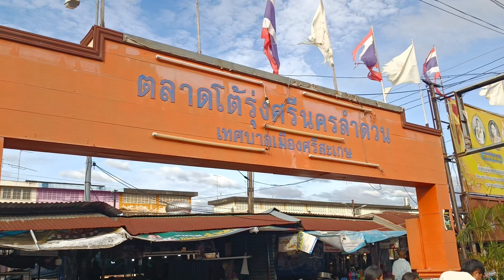ตลาดโต้รุ่งศรีนครลำดวน ตลาดโต้รุ่งศรีสะเกษ ตลาดโต้รุ่งสถานีรถไฟศรีสะเกษ